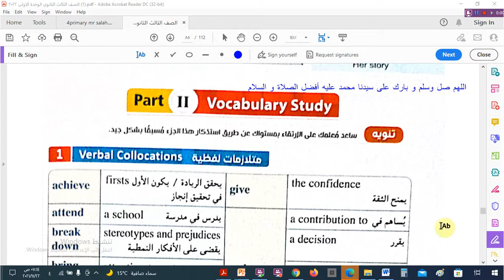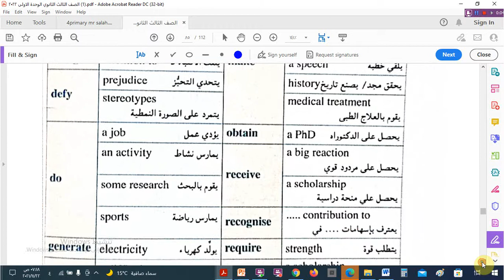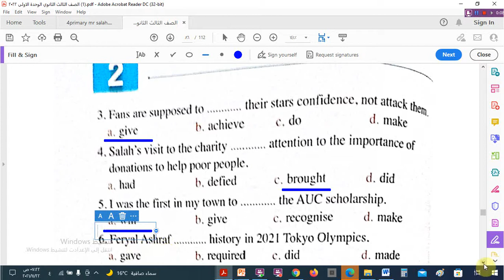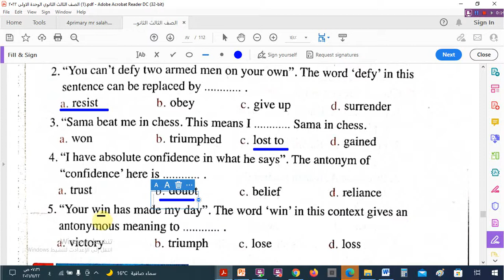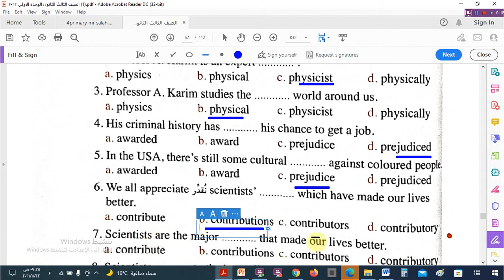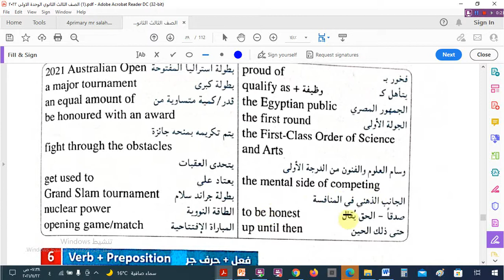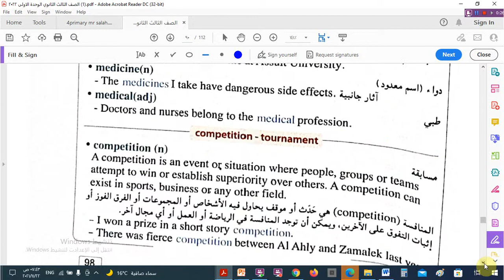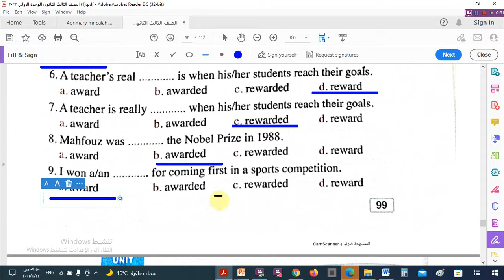الوحدة الثانية – VOC Studyالدرس الأول و الثانى للصف الثالث الثانوى - الترم الأول 2022 -كتاب المعاصر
الوحدة _الثانية _ VOC Study_ الدرس الأول و الثانى _للصف الثالث الثانوى _- الترم الأول 2022_ كتاب المعاصر_ المعاصر_ الثالث الثانوى_ الوحدة الثانية